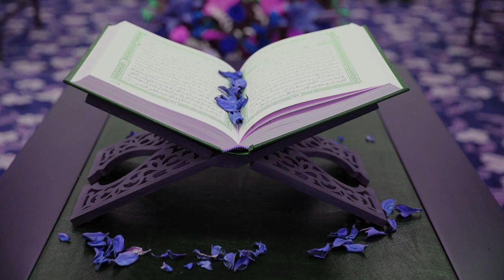Surah Al-Ahzab (The Confederates) Full سورة الأحزاب-Fast Clear Quran Recitation Surah 33 Part No 21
Surah Al-Ahzab (The Confederates) سورة  الأحزاب- has 73 verses and is the 33rd Surah from the 21st Part of the Holy book of Islam - the Quran - the revelation from Allah to Prophet Muhammed (pbuH) over a period of 23 years !!

IT is the TRUTH.

As not even one verse of the Holy Quran can be refuted.

The divine guide to humanity in all aspects of life.

The Holy Quran is divided into 114 Chapters

 and each Chapter consists of individual verses.

The Chapters (called Surah in Arabic) are of varying lengths, some consisting of a few lines while others run for many pages.

 The text of the Holy Quran has remained unchanged over the past 1500 years.

The millions of copies of the Quran circulating in the world today are all identical down to a single letter.

 And this is not strange since God says in the Holy Quran that He Himself will guard this book:

“Surely it is We Who have revealed the Exposition, and surely it is We Who are its guardians” (15:10)